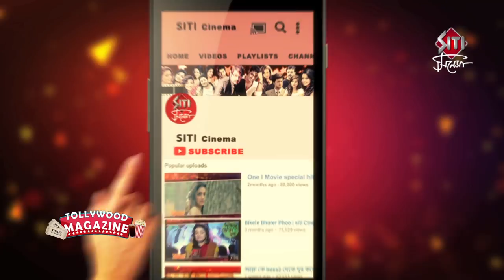Jio Pagla | Ravi Kinagi | Exclusive Interview | Siti Cinema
Jio Pagla is a fun tale of four friends. Directed by Ravi Kinagi. An exclusive interview of director Ravi Kinagi